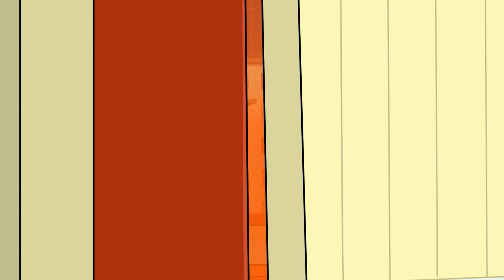Cute Choo Choo Charles vs Thomas & Friends -Rainbow Friends vs Garten Of Banban | Alphabet Animation